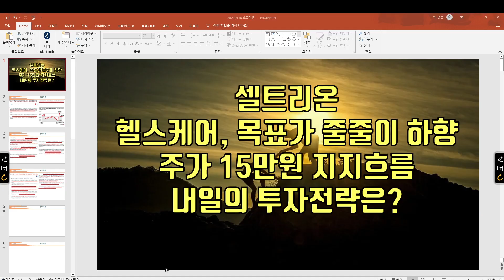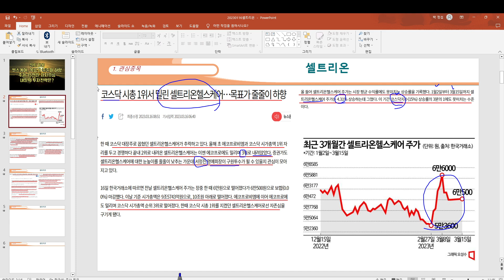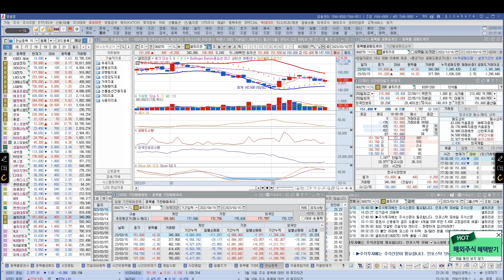[ 주식 ] 셀트리온, 헬스케어 목표가 줄줄이 하향, 주가 15만원 지지흐름, 내일의 투자전략은?